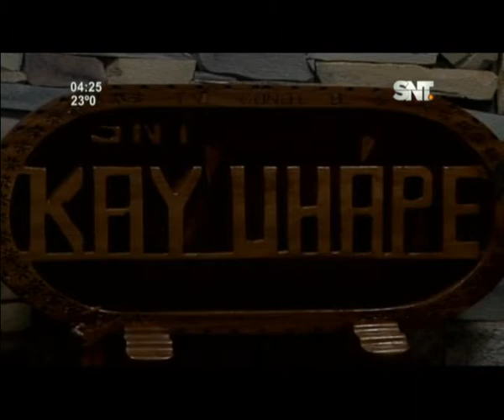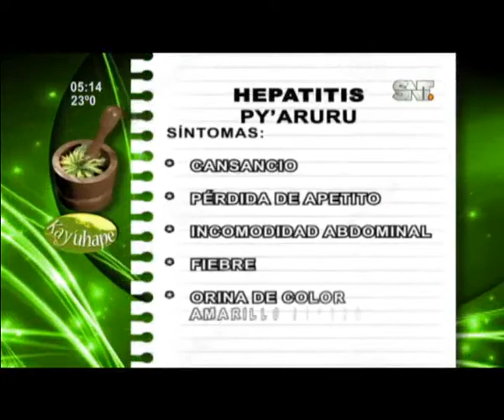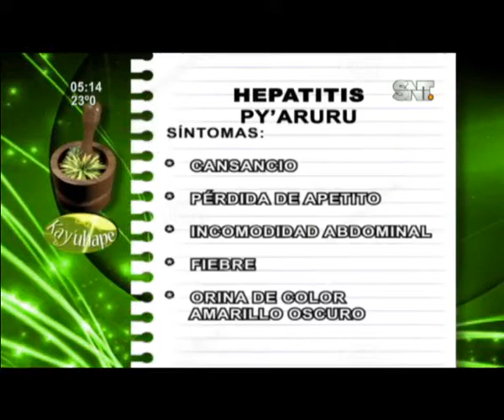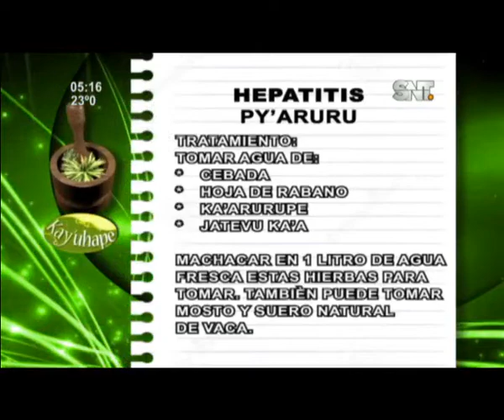Kay'uhape: Programa del 7 de Septiembre de 2017